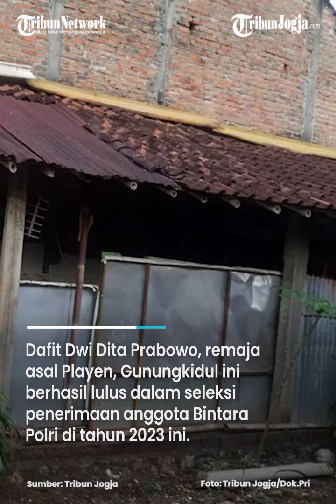KISAH REMAJA BURUH SERABUTAN DI GUNUNGKIDUL, LULUS SELEKSI PENERIMAAN ANGGOTA BINTARA POLRI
Dafit Dwi Dita Prabowo, remaja asal Playen, Gunungkidul ini berhasil lulus dalam seleksi penerimaan anggota Bintara Polri di tahun 2023 ini.

Ia berhasil lolos setelah mencoba dua kali ikut seleksi di periode sebelumnya.

Berkat kerja keras dan usahanya, akhitnya Dafit pun berhak mengikuti pendidikan di SPN Selopamioro Polda DIY, di Imogiri, Kabupaten Bantul.(*)

Editor : Mona Kriesdinar
Video : Afifudin
Narator : Noristera
Produser : Ribut Raharjo
(fif)